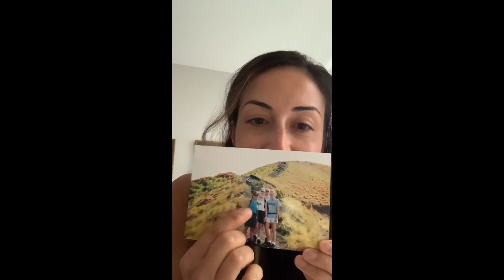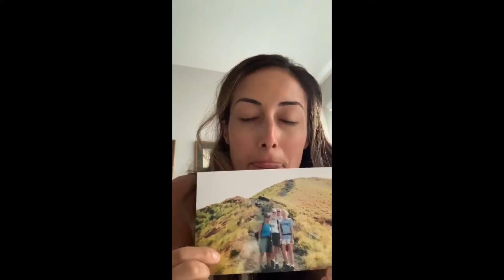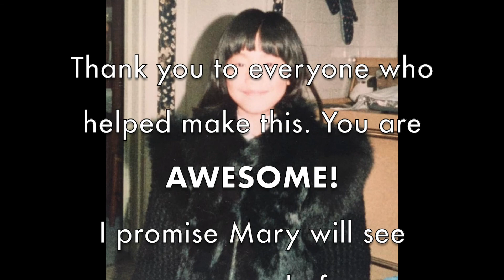HBD MARY!!!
No trip to Italy, no epic party, but plenty of friends and family wishing you the best birthday ever!